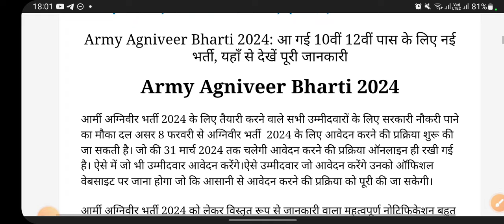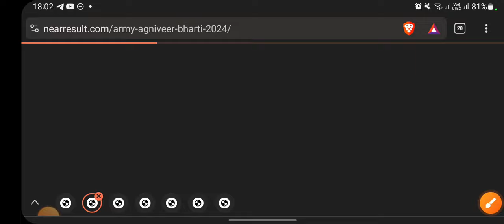Indian Army New Vacancy 2024 || Indian army 25000+ Vacancy GD,Tech, Clerk, TDN || Army Recruitment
Indian Army New Vacancy 2024 || Indian army 25000+ Vacancy GD,Tech, Clerk, TDN || Army Recruitment 2024